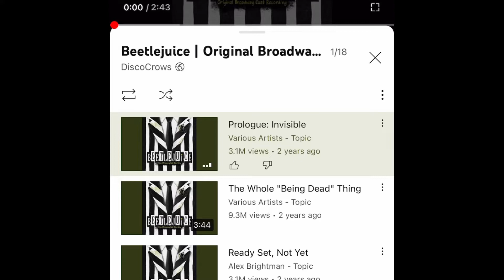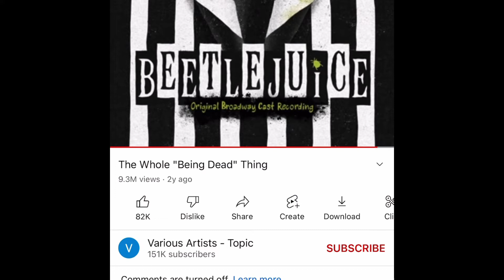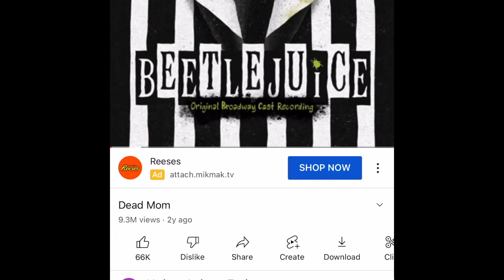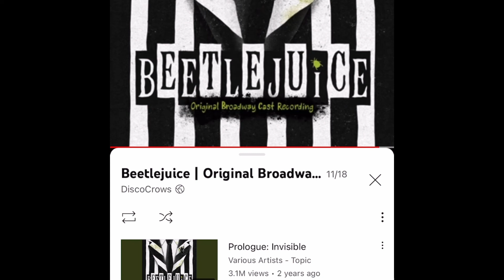Beetle juice act 1